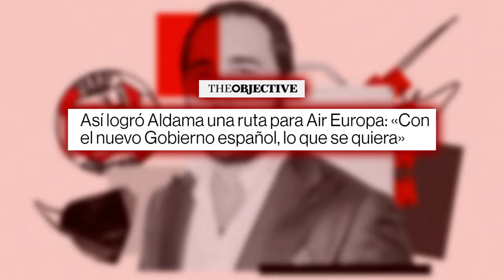🔴BOMBA🔴Así logró ALDAMA una ruta para AIR EUROPA🔴 Con el gobierno de SÁNCHEZ, lo que se quiera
Descubre cómo Aldama logró una ruta para Air Europa. Con el gobierno de Sánchez, lo que se quiera. ¡Entérate de todo en Distrito TV! 🔴BOMBA🔴distritotv